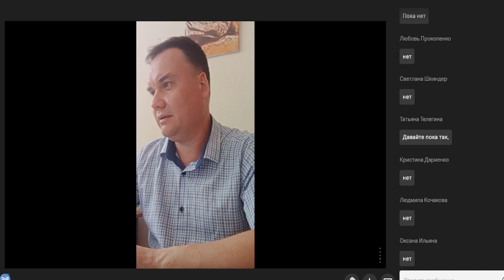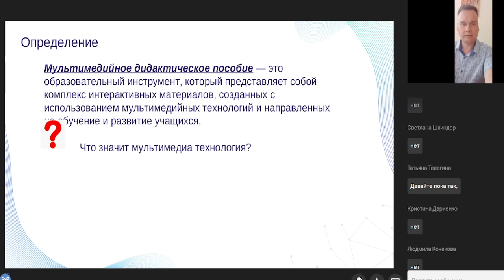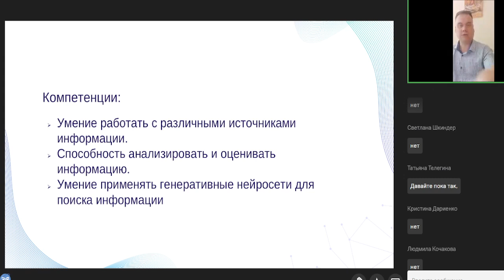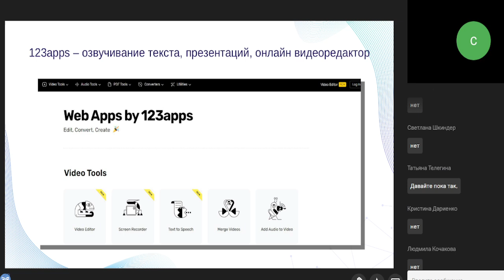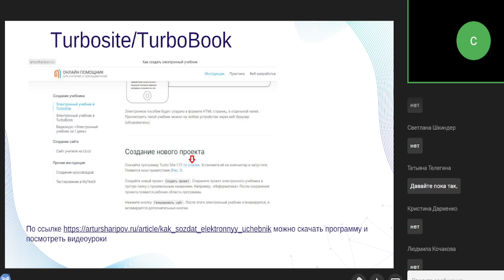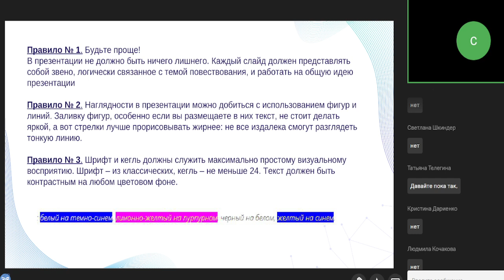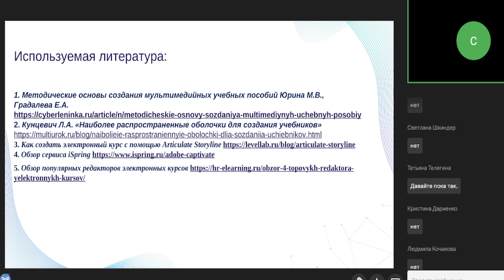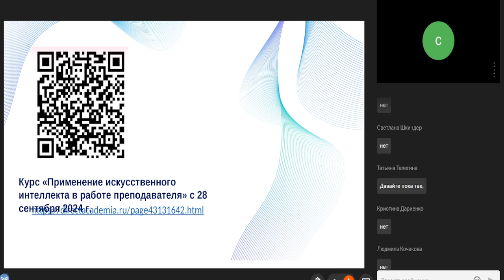Разработка и применение мультимедийного дидактического пособия как инструмента формирования ИКТ комп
Вебинар
Разработка и применение мультимедийного дидактического пособия как инструмента формирования ИКТ-компетенций педагога в системе образования
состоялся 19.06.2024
Ведущий вебинара:
Сергей Пихтовников, зам. директора по информационным технологиям Института непрерывного образования УУНиТ, доцент, кандидат наук

В современном мире, где информация является ключевым ресурсом, формирование информационно-коммуникационных компетенций становится необходимым условием для успешной профессиональной деятельности педагога. На вебинаре мы рассмотрим основные аспекты разработки мультимедийных дидактических пособий, в том числе с применением сервисов искусственного интеллекта и их применения, которые помогут педагогам эффективно использовать информационные технологии в своей работе.